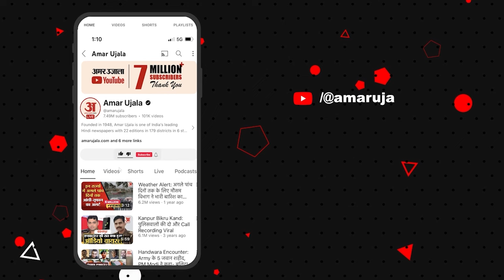Jammu kashmir Elections: PDP ने की Jamat-E-Islami पर बैन हटाने की मांग, Umar Abdullah ने साधा निशाना